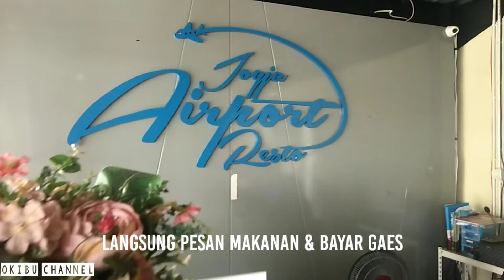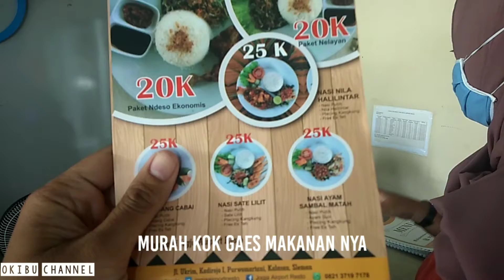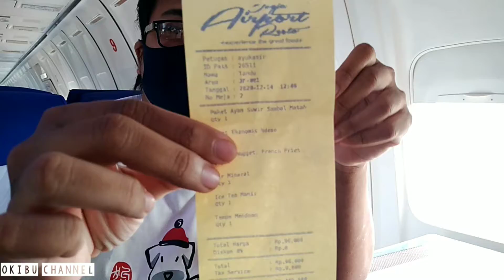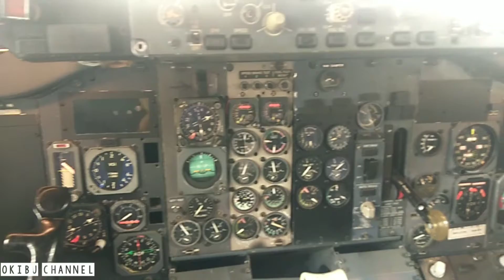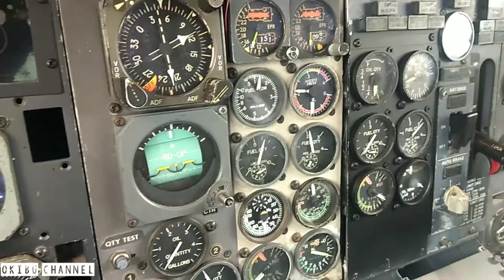VLOG JOGJA AIRPORT RESTO SENSASI MAKAN DI ATAS PESAWAT MURAH & MAKNYUS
Menjelang momen liburan akhir tahun jika sobat main plesiran ke jogja, jangan lupa mampir ke jogja airport resto, sensasi makan di atas pesawat yang unik & murah gaes makanan nya, mulai dari harga 20rban aja gaes bisa makan di sini,ada 2 pesawat, minion & gatotkaca, kalo sobat rombongan sekeluarga lebih dari 10 orang lebih baik untuk reservasi dulu oke bisa ke no WA 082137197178 atau juga bisa ke IG nya Jogja Airport Resto

YOGYAKARTA MEMANG ISTIMEWA

VLOG BY KI_KUSUMO
MUSIC IKSON, FREDJI & MBB